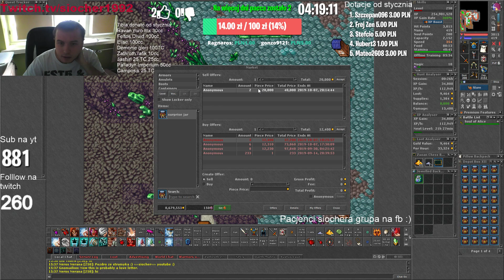Tibia opening 100 Surprise Jar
Fanpage